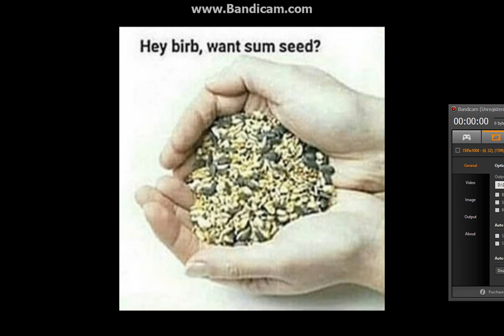hey birb, want sum seed?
oooooooooooooooooooooooooooooooooooooooooooohhhhh